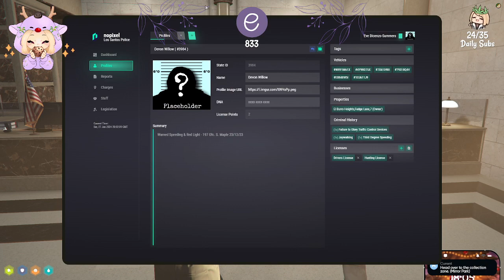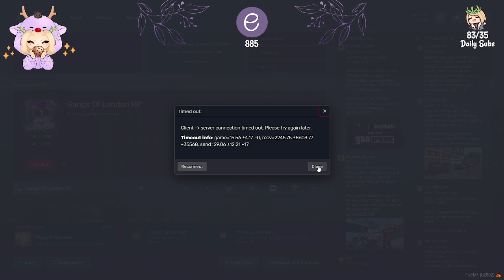Eve DiCenzo-Summers | NoPixel 4.0 WL | 2024-01-27 | GTAV Roleplay | VOD 2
Timestamps
00:00:00 - Stream Continues
00:00:14 - RP resumes after storm
00:04:41 - Eviano call and meeting at sani yard
00:12:42 - Clerk shift at City Hall
00:45:14 - Call with Lottie
00:51:43 - Sani time with Bane
00:56:10 - Call with Lottie
01:08:20 - Sani time with Bane, Bucky, and Lottie
01:19:18 - Call from Natalia
01:30:59 - Eviano call
01:46:23 - Call from Jay
02:30:47 - Call from Vito
02:39:25 - Call with Tiny Tony
02:43:17 - Chat with Bane and Marty
03:15:47 - Chat with Carlo
03:20:56 - Call from Vito
03:23:30 - Meeting with Vito, Carlo: Family issues
03:57:28 - GIGAEVE
04:51:54 - Call with Lottie
04:54:32 - Chat with Vito, Joe, Carlo, and Fifi: Family issues
05:30:14 - Call with Natalia
05:46:11 - Eviano call/meet-up
05:57:32 - Pre-family meeting chat
06:04:15 - Family meeting: The end
07:27:29 - Eve is free!
07:30:10 - Call from Carlo
07:34:44 - Eviano call
07:43:03 - Chat with Carlo and Fifi
07:54:53 - Moving out Tommy D
08:02:52 - Call from Nino
08:13:09 - Call from Nino
08:25:53 - Chat resumes with Carlo and Fifi
08:29:53 - Eviano call
08:40:28 - Selling the mustard house
08:49:40 - Call with Bane
08:52:28 - Temporarily moving to NawtPack house
09:21:12 - Call from Alex
09:29:28 - Call with Bane
09:38:05 - Call with Vito: House drama
09:43:52 - Call with Fifi
09:46:40 - Chat with Kitty
09:49:58 - Meeting the former Family
10:24:57 - Giving Vito the money
10:33:45 - Meeting with the former Family again
10:43:23 - Giving mats to Donnie
10:46:26 - Chilling with Fifi and Carlo
11:00:12 - Call with Brandon
11:25:58 - Call from Walker
11:31:48 - Call from Lottie